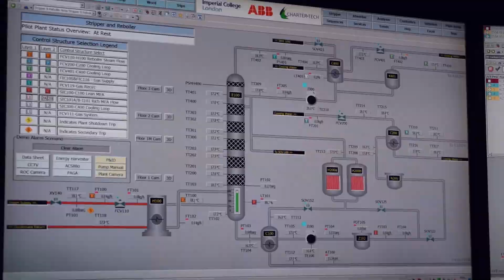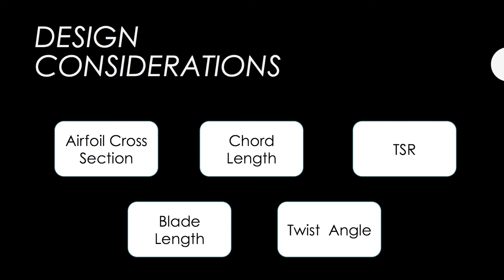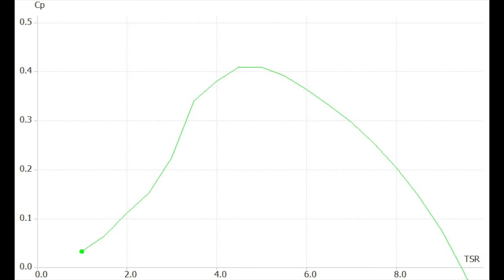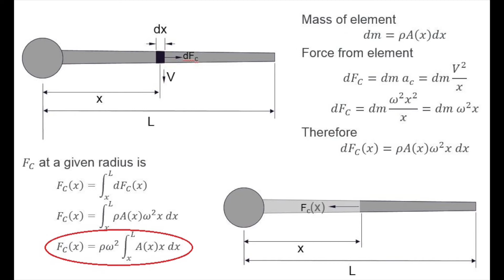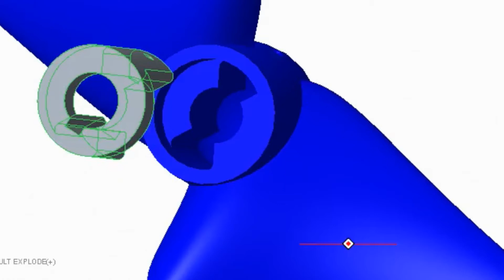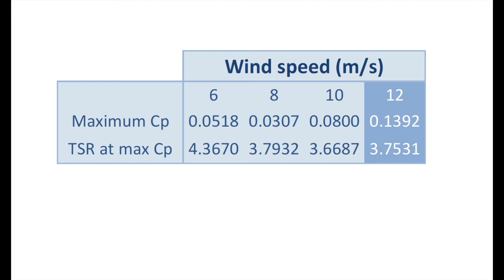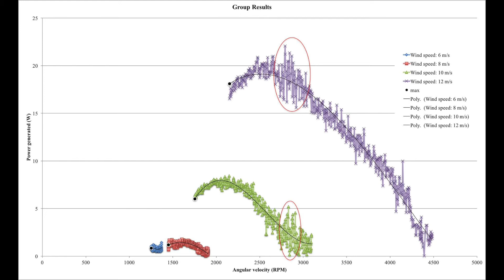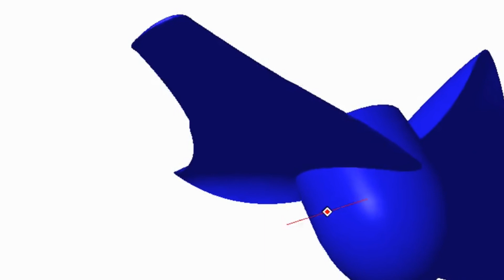Imperial College London | Aeronautics | L2 Applications Group 11 - Building a Wind Turbine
Aeronautical Engineering second year applications project at Imperial College London.

Designed in 5 weeks, drawn, 3D printed and tested at the Donald Campbell Wind tunnel; this presentation documents the whole process in the making of a small wind turbine in 10 minutes.

2015/16 Group 11 Members: Sebastian Lim, Bryan Law, Hon Wah Liu, Weihao Lu, César Maklary and Oliver Lines.

With thanks to Dr. Colin Hale and the Chemical Engineering Department for allowing Group 11 to film at the Carbon Capture Pilot Plant's control room.